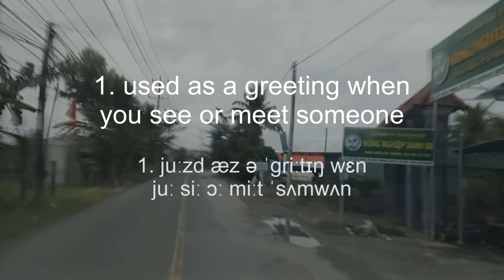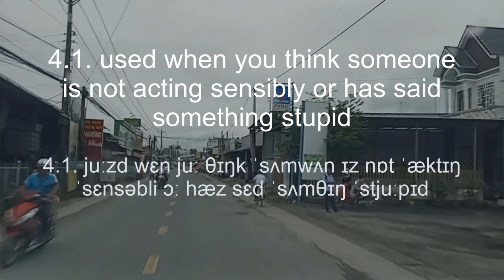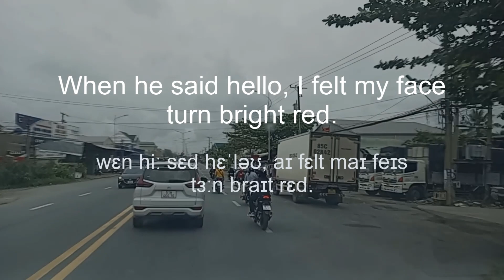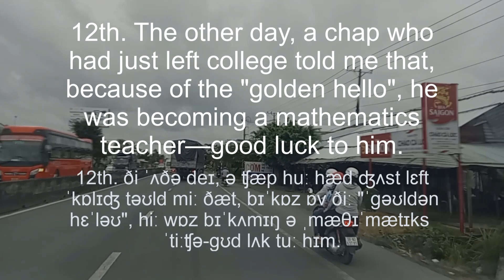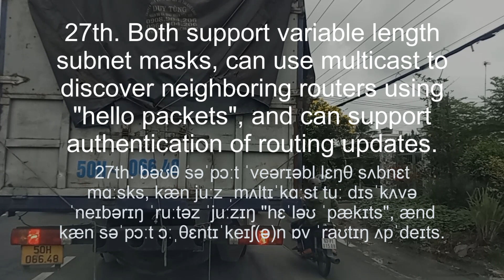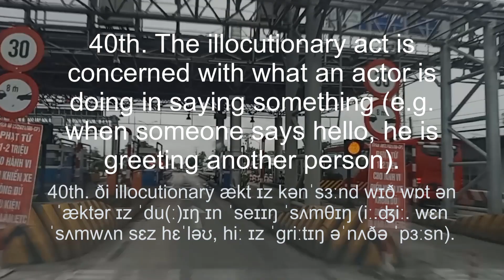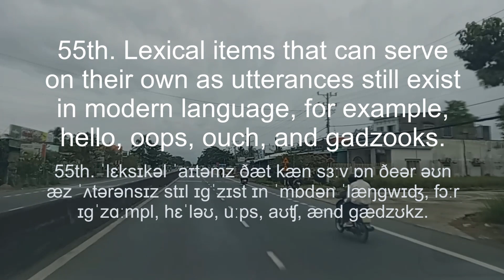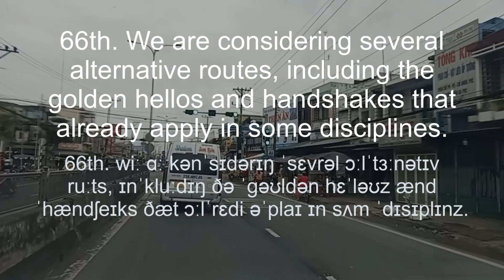Hello Learn English vocabulary